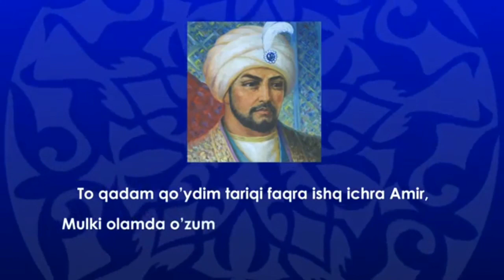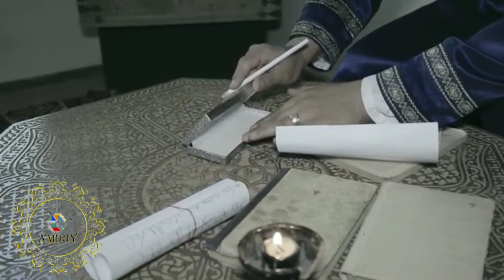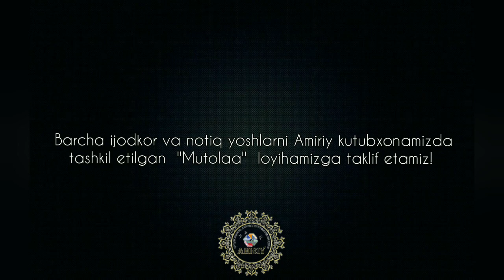"Amiriy" ni hotirlab.